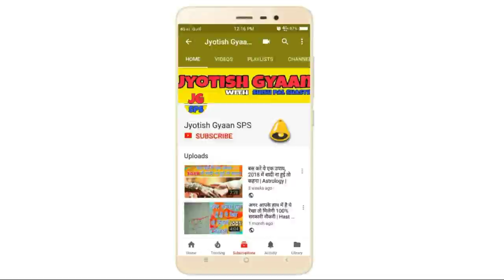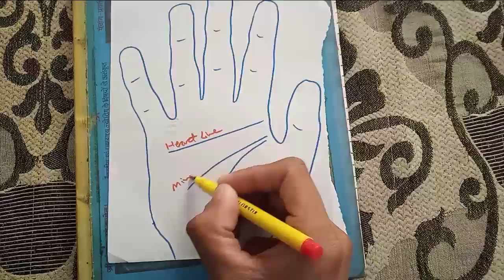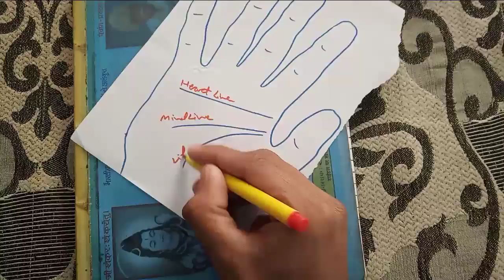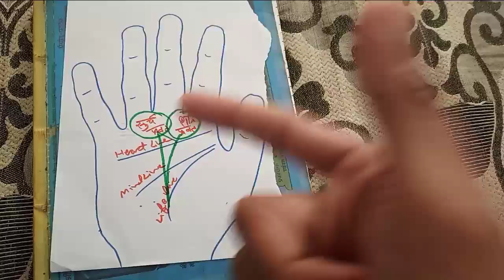कब, कहां और कैसे आपकी किस्मत चमकेगी जाने अपनी भाग्य रेखा से, Luck Line Palmistry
1 Like = More Motivation

***about video***
kon nahi chahta ke uska bhagya chamke aur chamatkaar ho jaaye kam mehnat mein jyada safalta mile toh ye sab har kisi ke saath nahi hota toh aap Google ya YouTube per search karna suru kar dete ho ke hamaare haath mein BhagyaRekha kha hoti hai iske hone ne kab bhagya chamakta hai aur kya aapko SarkariNaukri milegi ya private naukri toh jaane ye sab apni HastRekha mein

***about channel***
Welcome to Jyotish SPS official YouTube channel. Here we upload astrology topics like vastu shashtra, hast rekha, palmistry, lal kitab, gems, stones, ratna, kundali, marriage, vivah ke upay, shadi ke achuk upay,  rudraksha, festival, events, tithi,  grah, health tips etc. Toh aapki har problem ka samadhan chamatkari upay se kiya jayega